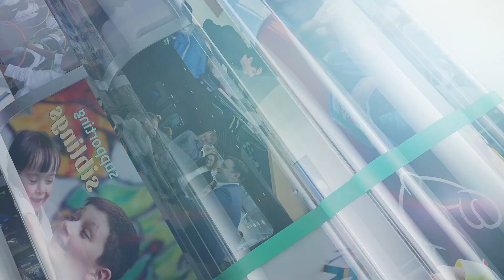ياسمين النجار بطلة التسلق في على جبل كليمنجارو - ذوو الهمم - #8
ياسمين النجار قصة نجاح جديدة ..
 فقدت قدمها بسبب حادث سير ولم يوقفها ذلك عن ممارسة حياتها الطبيعة